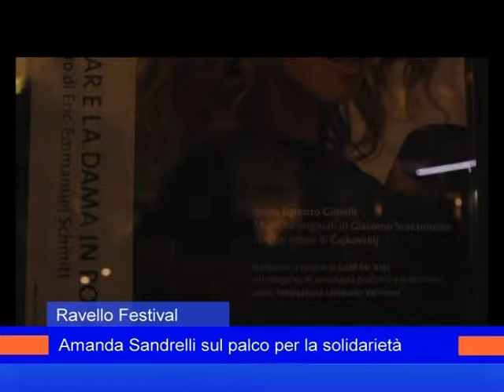sandrelli ravello festival 28 agosto